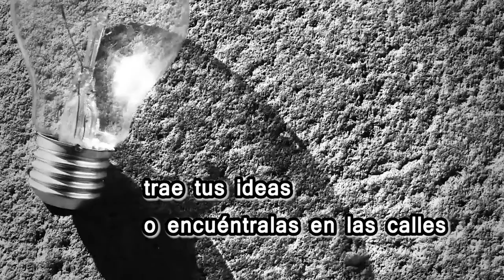TALLERES DE VIDEO URBANO 2013-14-15 Y 16- Barcelona-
Documentalidades- VIDEO URB
Generalmente en Convent sant Agustí- Borne...
y también en grupos independientes.

SPOT- promos de aquellos años.